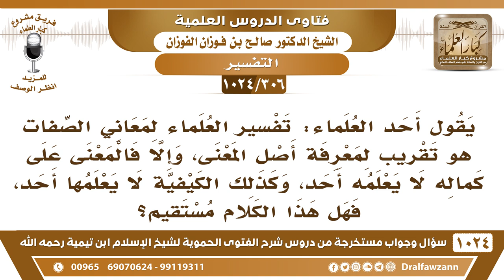[306 -1024]يقول أحدهم: إن تفسير معاني الصفات هو تقريب لمعرفة المعنى وإلا فالمعنى على كماله غير معلوم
-[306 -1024] السؤال: يقول أحد العلماء: تفسير العلماء لمعاني الصفات هو تقريب لمعرفة أصل المعنى، وإلا فالمعنى على كماله لا يعلمه أحد، وكذلك الكيفية لا يعلمها أحد، فهل هذا الكلام مستقيم؟
الجواب: الكيفية لا يعلمها أحد أما قوله المعاني يعرف بعضها ولا تعرف كلها فهذه عجرفة منه، وتجاهل منه، وأنا قلت لكم لا تحدثوا شيئا لم يقله السلف، فالسلف ما قالوا إن معرفة معناها أنه ما يحاط به ولا تعرف، يعرف تمامًا، ما قال هذا أحد في علمي أبدًا، بل يقولون المعنى معلوم ما قالوا بعض المعنى معلوم، فهذا من التدخل السيئ ما ذكرت لكم أن بعض المتنطعين والمتحذلقين يحدث أشياء ما قالها السلف.
للاشتراك في قناة الشيخ صالح الفوزان
سؤال وجواب من شرح الفتوى الحموية ( 1024 ) مقطع

للاستفسار والإقتراحات والدعم
رئيس الفريق
لمشروع كبار العلماء